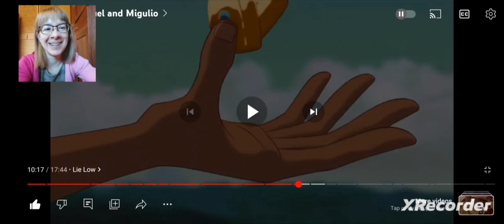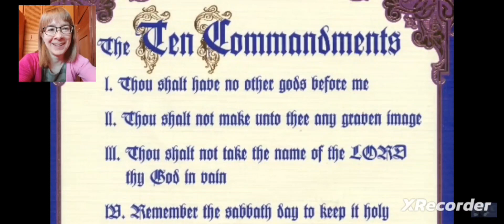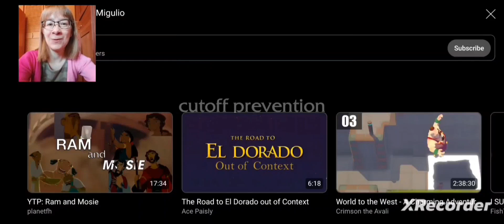F*CK THE PLAN! YTP: Chiguel and Migulio REACTION PART 2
Chiguel and Migulio don't want to m*rder innocents, which somehow leads the townspeople to waste all their gold by throwing it off a cliff (and also them). Migulio tells Chiguel to to moo, but Chel gets him to leave because she wants to scr*w Migulio, then says she doesn't know anything. Migulio is a bit freaked out, but gives Chel a sensual massage anyway, which he seems to enjoy as much as she does. Meanwhile, the high priest makes himself pretty before telling people to shut up and flipping them off. They all end up playing a ball game that everyone is confused about, but Chel manages to help them win by ab*sing animals. When the high priest finds out Chiguel and Migulio aren't g*y, he releases a giant stone jaguar. In the end, they solve their problems with f*cking instead of violence, but they lose all their gold, except the horse, who keeps some, because he deserves it after everything he's been through!